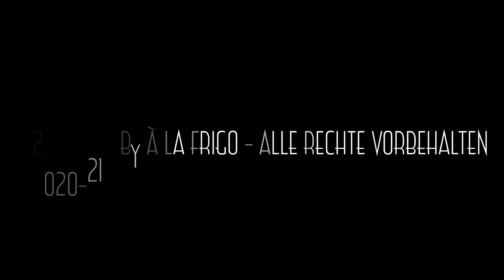Trailer zu À la Frigo #56 - Rote Bete Salat mit [Speck]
Willkommen beim neuesten Trailer von À la Frigo!

Alle Videos, alle Rezepte, alle Kochbücher, Foren und vieles mehr gibt es auf dem Streaming Portal 🚀 unter folgender URL

Über 90 unterschiedliche Videos online!

Netflix-like navigieren und auch auf dem Fernseher mit AppleTV, AndroidTV, Amazon FireTV, XBox One, TizenTV (Samsung) und Roku.

Und natürlich auch auf Deinem Smartphone, Tablet, Laptop oder Desktop.

À la Frigo